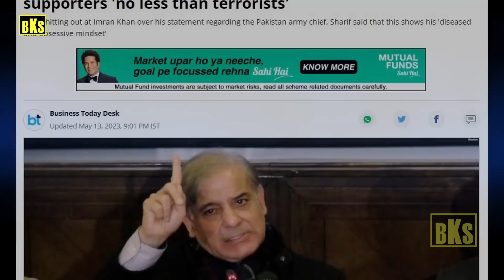இந்திய RAW தான் காரணம் | அலறி பாகிஸ்தான் பிரதமர் | Tamil | Bala Somu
இந்திய RAW தான் காரணம் | அலறி பாகிஸ்தான் பிரதமர்